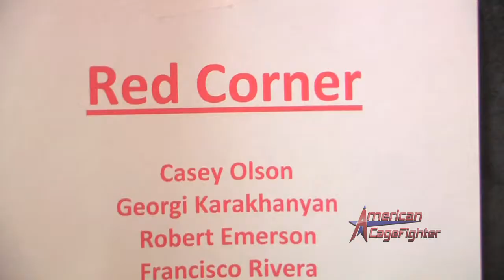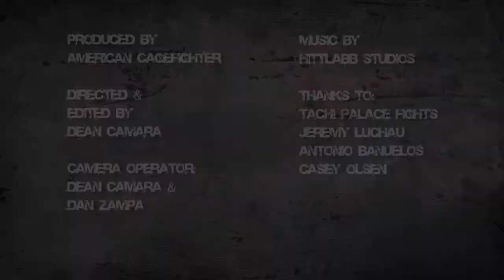In the Corner: Antonio Banuelos & Casey Olsen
Amercan Cagefighters' original production "In The Corner" featuring cornerman & mma fighter, Antonio Banuelos in the corner of mma fighter, Casey Olsen. The ACF cameras were rolling with exclusive access during Casey Olsens comeback fight after 2 years awasy from the cage. ACF gives fans a rare glimpse of what a fighter and cornerman experience in the hours leading up to a fight & the pressures that go with it. Casey Olsen took on Cody Gibson at Tachi Palace Fights on April 9th, 2012 and were featured as the main event fight on the card.